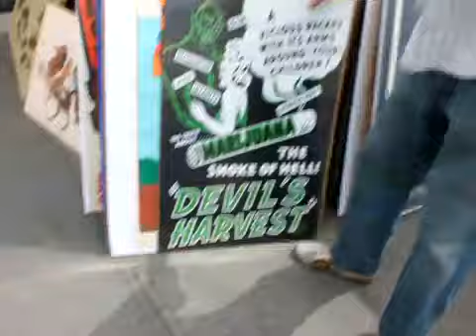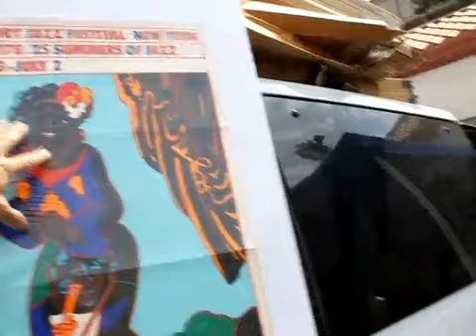Rose Bowl Flea Market_5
July 2010, Pasadena